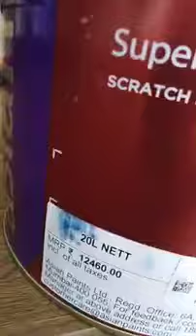Abid mt emporio pu mat